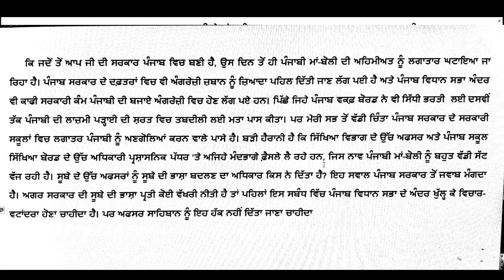punjabi shorthand dictation speed 80 wpm - punjabi dictation words - punjabi dictation software